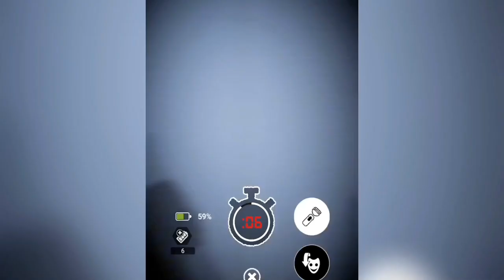Fnaf ar: Ballora with Mangle cpu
A technician must have made a mistake with the cpus!